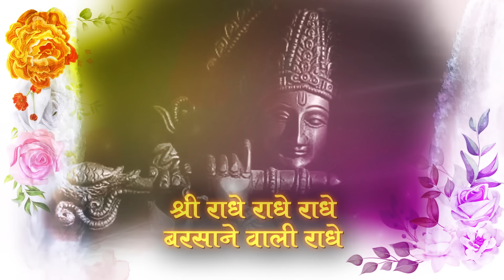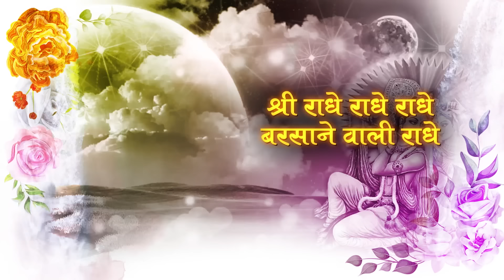[LYRICAL VIDEO] Radhe Radhe Barsane wali Radhe राधे राधे बरसाने वाली राधे [84 kos yatra]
[Lyrical Video Radhe Radhe Barsane wali Radhe]

VIPUL MUSIC

राधे राधे बरसाने वाली राधे || ORIGINAL RADHE RADHE BARSANE WALI RADHE || 84 KOS YATRA|| VIPUL MUSIC

Song:-  Radhey Radhey Barsane Wali Radhey
Album:- Radha Naam Sang
Producer - Vipul Krishan Goswami